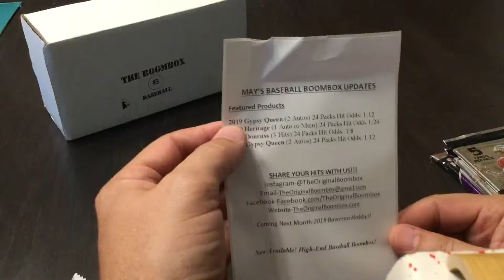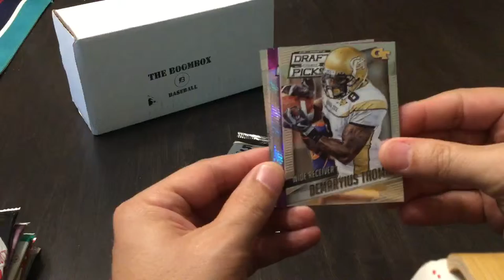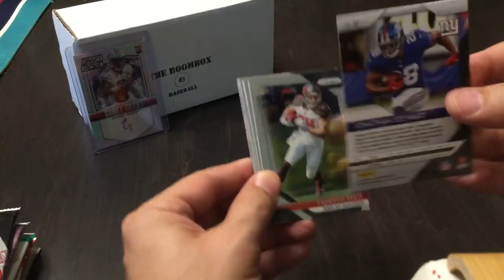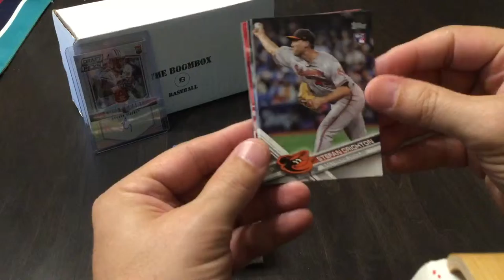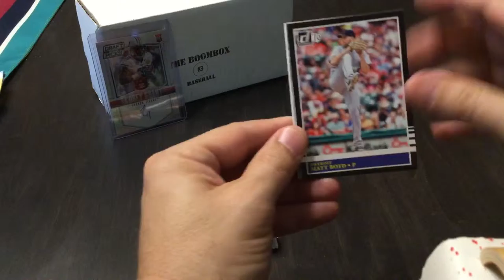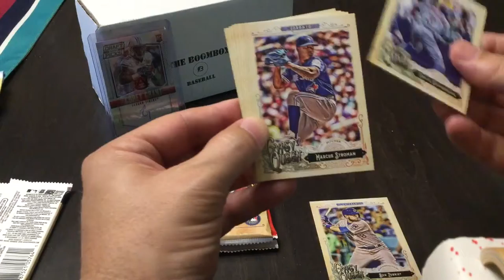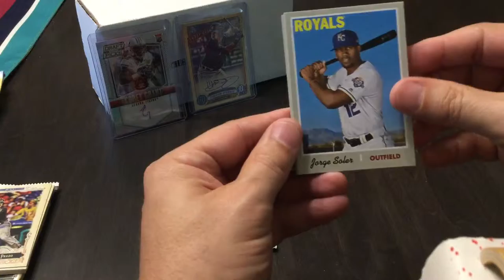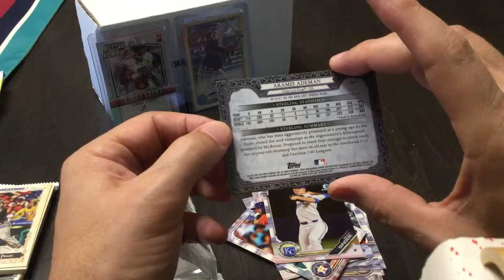Opening Baseball Boombox : May edition. Two Auto Hits!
Opening May subscription of The Original Boombox with 2 auto’s and nice inserts/parallels.